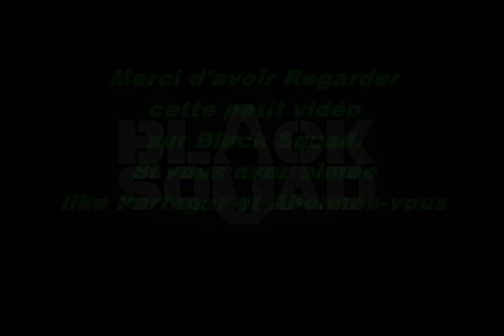Black Squad #1 une partie avec un Bug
Bonjour a tous on se retrouve pour une nouvelle vidéo sur Black Squad.
Petit bug en début de partie et un beaux petit kill au moment avant que le bug parte.
Liker, Abonné vous , Partager et commenter...
Pour me rejoindre:

Pour me faire un don